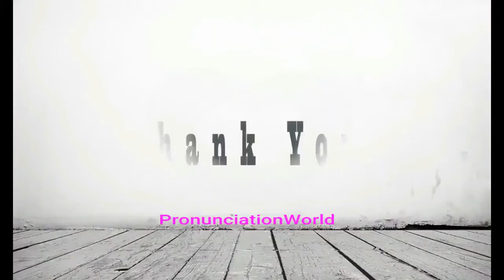How to Pronounce Rotary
This video shows you how to pronounce Rotary